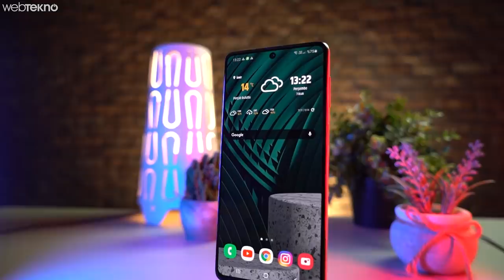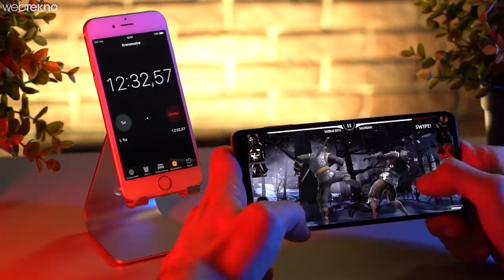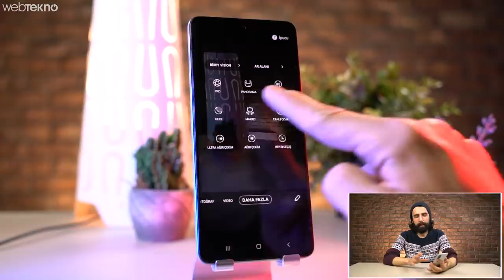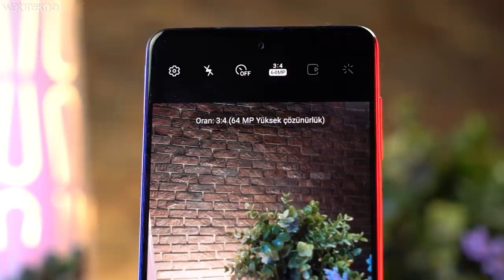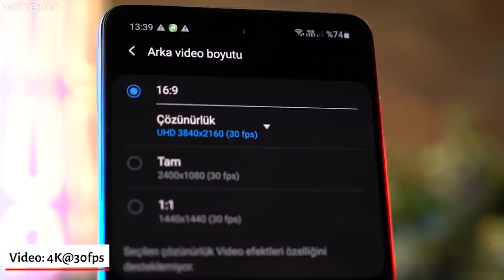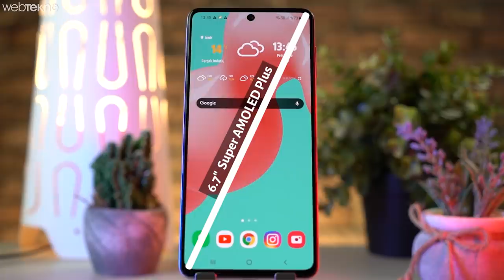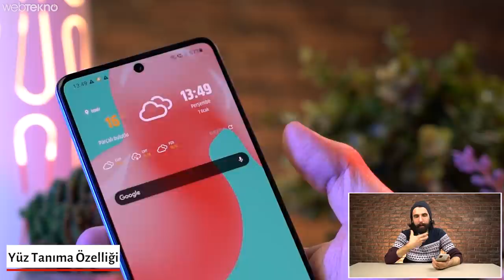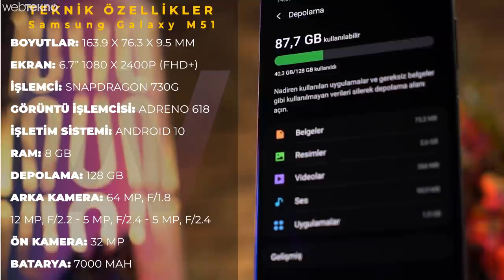Akü Gibi Telefon: 7000 mAh Bataryası ile Samsung M51 İncelemesi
Merhaba Webtekno takipçileri, bu videomuzda 7.000 mAh kapasitesindeki bataryası ile 2,5 güne kadar dayanabilen Samsung Galaxy M51’i inceliyoruz. Galaxy M51’in özelliklerine, fiyatına ve batarya performansına hepsine yakından bakıyoruz.

Samsung Galaxy M51 özellikleri:

Ekran: 6,7 inç Full HD+ SUPER AMOLED
İşlemci: Snapdragon 730G
RAM: 8 GB
Depolama: 128 GB (512 GB’ye kadar microSD desteği)
Ön Kamera: 32 MP
Arka Kamera: 64 MP + 12 MP + 5 MP + 5 MP
Batarya: 7.000 mAh, 25W hızlı şarj
İşletim Sistemi: Android 10 tabanlı One UI 2.1
Samsung Galaxy M51 fiyatı:
Samsung’un resmi internet sitesi hem de bazı e-ticaret siteleri üzerinden alabileceğiniz verebildiğiniz Samsung Galaxy M51’in Türkiye fiyatı 3.799 TL.

Samsung Galaxy 51’in performansı:

Sekiz çekirdekli Qualcomm Snapdragon 730 G’ye sahip Galaxy M51, bu işlemci sayesinde orta seviyeli ile amiral gemileri arasına konumlandırılan bir cihaz diyebiliriz. 8 nm mimariye sahip olduğu için batarya tüketimi üst seviye işlemci yongalarına göre daha fazla olsa da Galaxy M51’in sahip olduğu 7 mAh’lik batarya bu tüketimi fazlası ile karşılıyor diyebiliriz. Ayrıca Samsung’un One UI arayüzü ve güncel Android sürümü ile geldiği için enerji tüketim hızı oldukça düşüyor. Hem işlemci hem işletim sistemi hem de 7.000 mmAh’lik batarya senkronize olduğu için telefonu hiç şarj etmeden yaklaşık 2,5 gün boyunca kullanabiliyorsunuz.

GPU tarafında Adreno 618 görsel işlemciye sahip olan Galaxy M51, günümüz amiral gemileri kadar üst düzey bir oyun performansı sunmasa da aradaki fark çok da fazla değil. Çünkü bugün pek çok oyun özellikle M51 gibi çok yaygın ve orta segmentin üst seviyesi olan cihazlara göre uyarlanıyor. Bu nedenle Galaxy M51 oyun performansında nasıldır diye bir soru işareti kalmasın. Samsung’un bu telefon konusunda üzerinde durduğu konulardan birisi de oyun performansı. Hatta bataryanın bu denli yüksek kapasiteli olma nedeni de mobil oyuncuların prize bağlı kalmalarını engellemek. Tüm bunlara zaten birazdan yapacağımız oyun testlerinde detaylıca değineceğim.

8 GB RAM’e sahip olan Galaxy M51’in dahili depolama alanı 128 GB. Ayrıca telefon 512 GB’a kadar hafıza kartı seçeneği de sunuyor. Yüksek boyutlu oyun ve uygulamaları da hafıza kartına taşıyarak bol bol alana sahip olabiliyorsunuz.